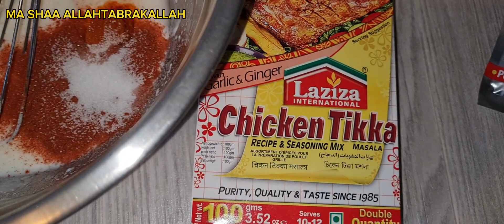Birthday Vlog🥳| Ines Kon Hai 🤔| Chicken Roast Recipe By Rabia Mehmood